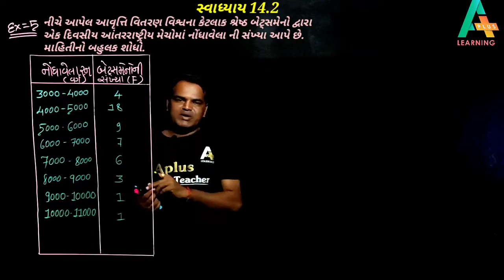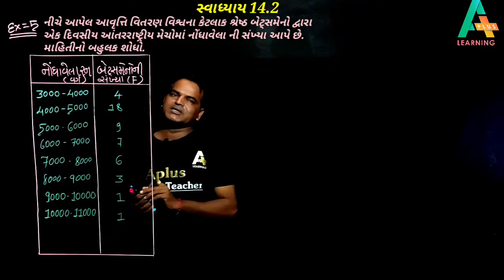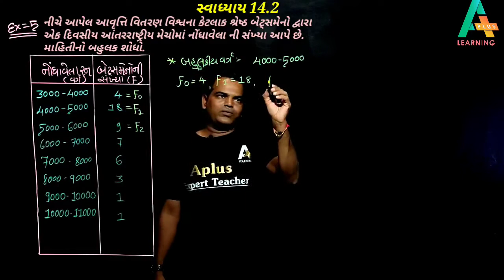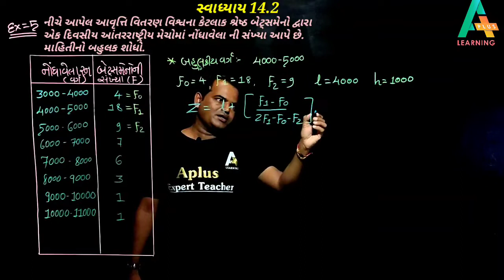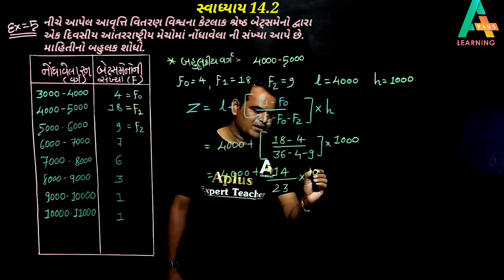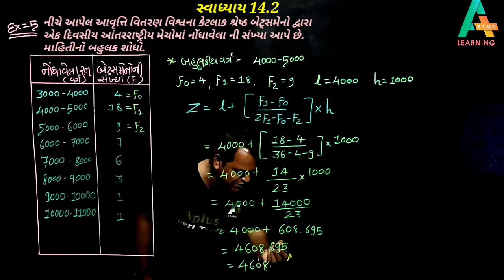Std 10 sub maths સ્વાધ્યાય 14.2 દાખલા નંબર 5